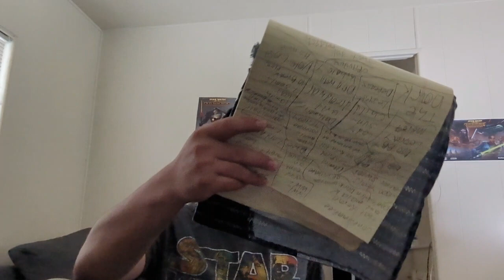Star Wars Legends Supernatural Encounters Pt 6 Thoughts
Today I give my thoughts on the remainder of supernatural encounters all of Book 6 and the Epilogue